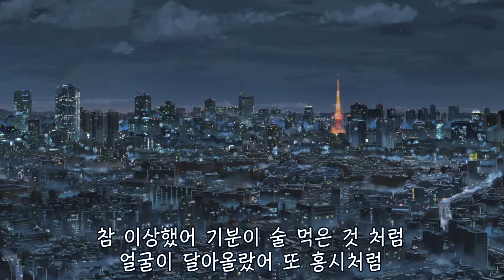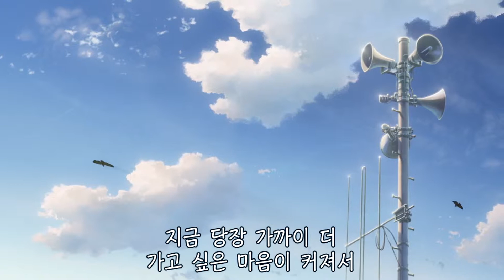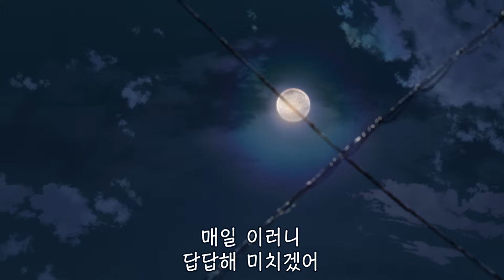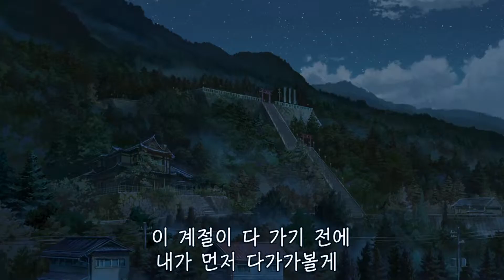WHO$ - 고민하지 않기로 해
Mix & Master by WHO$
Artwork by Kim Min Jeong
Verse 1)
너를 처음 본 순간 나는 그때부터 생각했지
너 말고 다른 여자를 만날 일은 없겠구나 생각했지

참 이상했어 기분이 술 먹은 것 처럼
얼굴이 달아올랐어 또 홍시처럼
붉어졌고 난 알아챘어
우린 하나가 될 거란 걸

난 너
기다리기 힘들어 no no no
지금 당장 가까이 더
가고 싶은 마음이 커져서

죽어버리면 난 어쩌죠
난 네가 보고 싶어 어쩌죠
이 생각하는 순간까지도
심장소리가 온 세상에 퍼져가

hook)
고민하지 않기로 해
내가 좀 부족해 보여도
내가 조금 바보 같아도

이 계절이 다 가기 전에
내가 먼저 다가가볼게

Verse 2)
네 옆에 누가 있는지
얼마나 궁금했는지
넌 모를 거야 내가 얼마만큼 애태웠는지
(뭐) 하긴 당연하겠지
맞아 당연한 거지
하루에도 몇 번씩 네 생각에 잠을 못자(고)

넌 책을 보고 있을까
영화를 보고 있을까
톡을 먼저 보내볼까
우물쭈물 대다 기회를 또 놓쳐
매일 이러니 답답해 미치겠어

오늘은 유난히 더 생각나
밤이 돼 두 눈을 감아도
(넌) 사라지지 않는 걸

오늘은 두 눈을 꼭 감고
너의 집 앞에 갈 테니 날
받아주겠니 너도 눈을 감고

(이 밤이 다 가기전에, 고민하지 않기로 해)